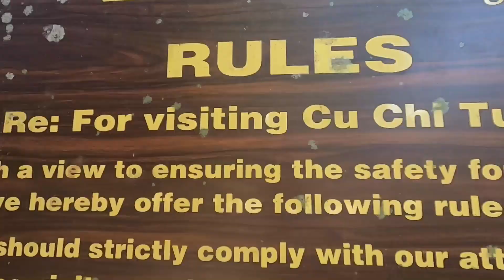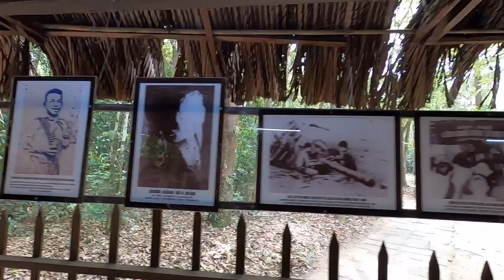Vietnam Trip, Tunele Cu Chi